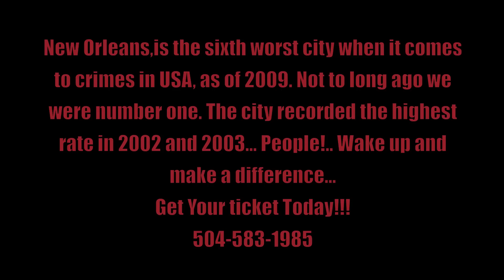Facebook"Crime Gumbo"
New Orleans is a city with tasty food and bitter crimes...
Crime Gumbo Party, July 8th!!! Get your tickets today!!!